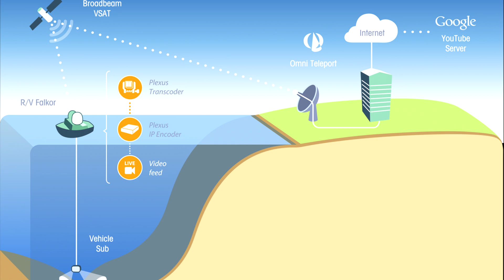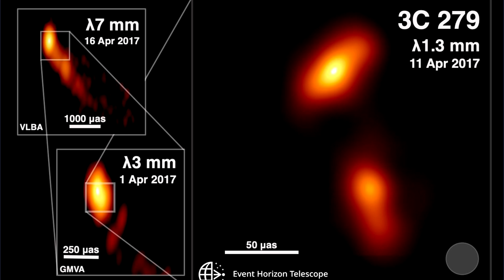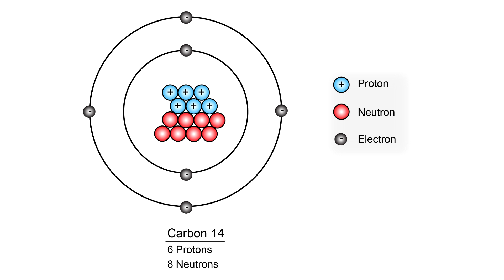Řasa pojmenovaná po Ostravě/Nejdelší živočich na světě/Olomoucký postřik zlepšující růst [TIP185]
Podpořit mě můžeš:
👇 nákupem přes tento odkaz